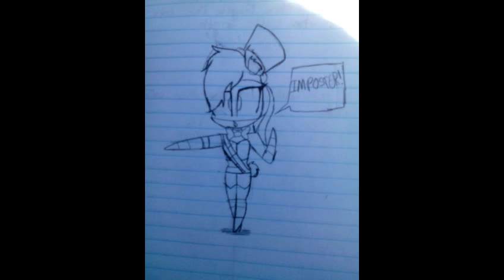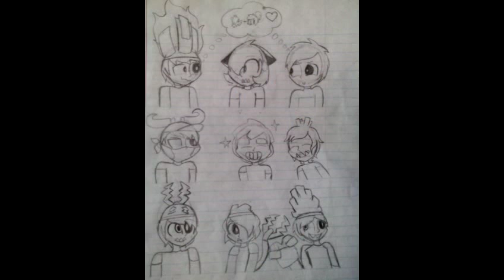Happy birthday to me!!!!!!!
Wow I can't believe it's here. I'm turning 13 today whaaaaaat? So I decided to make a video about I did in the past to now B-)